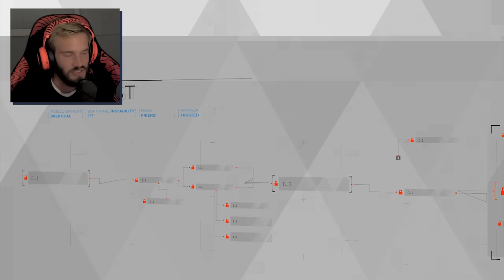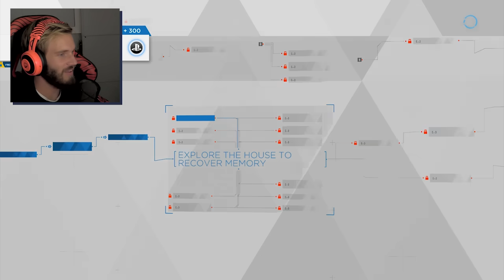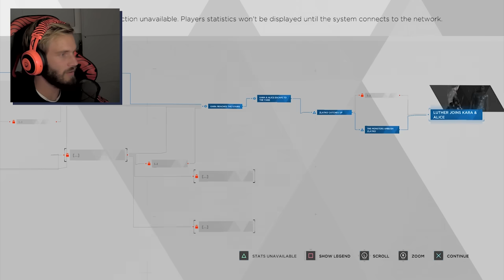Detroit: Become Human #4 - THIS IS WHAT LIGMA DOES TO YOUR BODY.